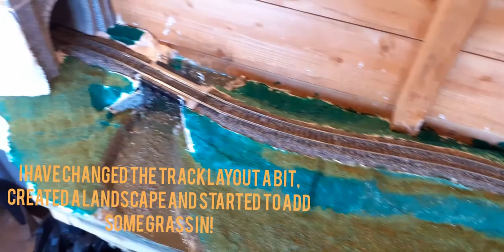Tiddlesbury Layout Update 1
A layout update at Tiddlesbury, with lots of different views of the layout.